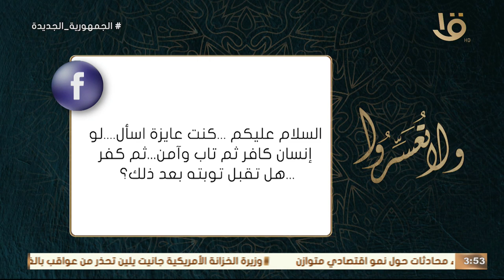“لو إنسان كافر ثم تاب وآمن ثم كفر .. هل تقبل توبته بعد ذلك؟”د.عمرو الورداني يجيب